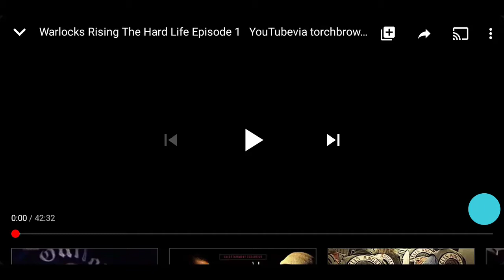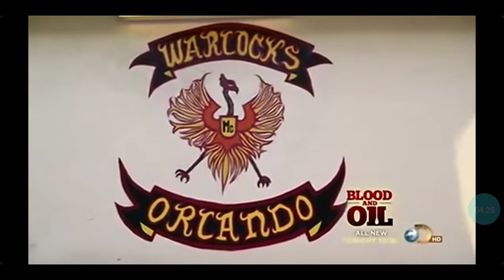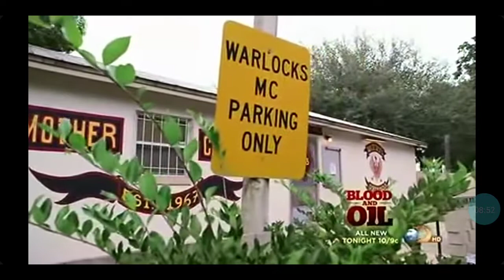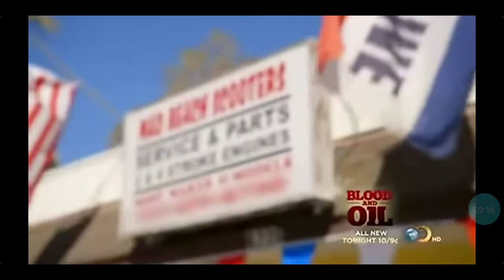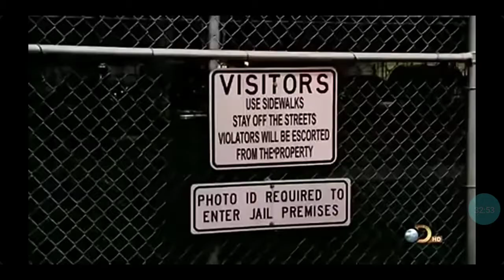WARLOCKS- MC (Taking On Americas Best) 20/20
Warlocks MC is one of America's most ruthless and violent motorcycle clubs ever to come out of the America's although not the largest group but most certainly just as deadly